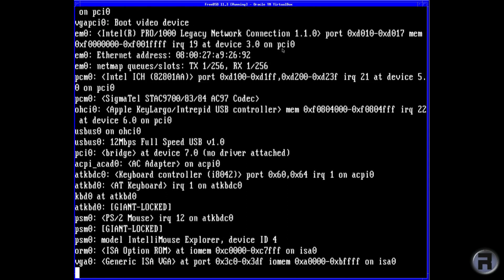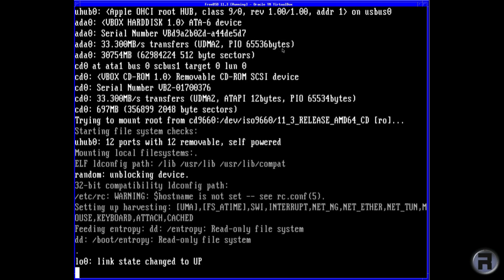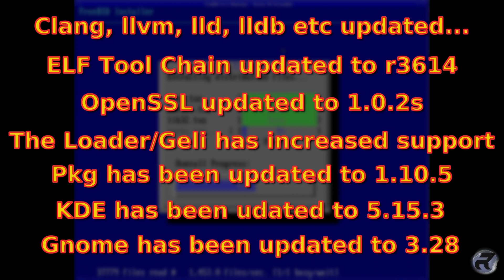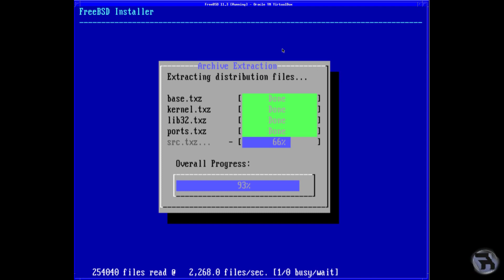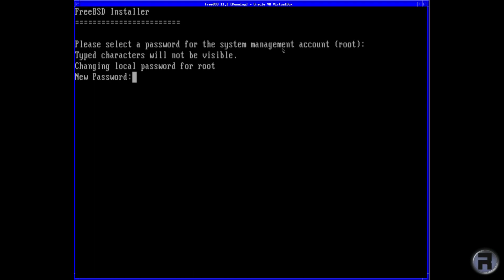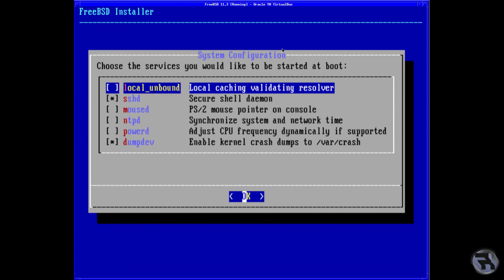FreeBSD 11.3 Summary - Short & Sweet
Just a quick summary of FreeBSD 11.3 which was recently released. the notable changes and available ISO support.